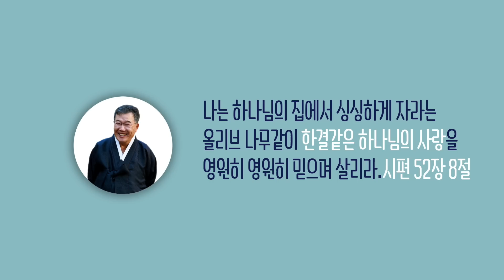[날마다 기막힌 새벽 #1091] 부모와 자녀 모두를 축복하는 한 마디 기도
부모와 자녀 모두를 축복하는 한 마디 기도

1. 자녀들아 주 안에서 너희 부모에게 순종하라
    이것이 옳으니라
2. 네 아버지와 어머니를 공경하라
    이것은 약속이 있는 첫 계명이니
3. 이로써 네가 잘되고 땅에서 장수하리라